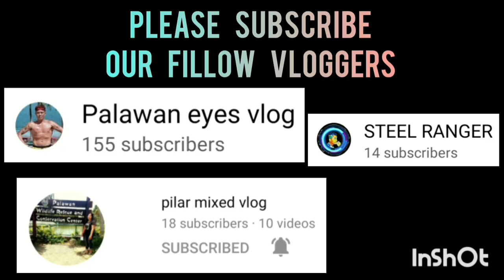BSC BALLERS VS THE ANCHOR | WOMEN BASKETBALL LEAGUE AT STA. MONICA BLISS VLOG 336